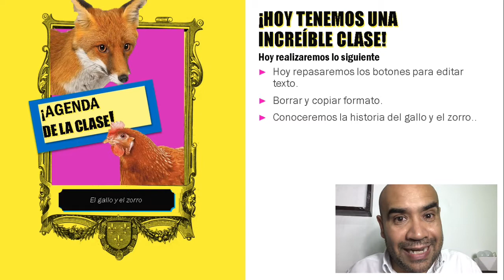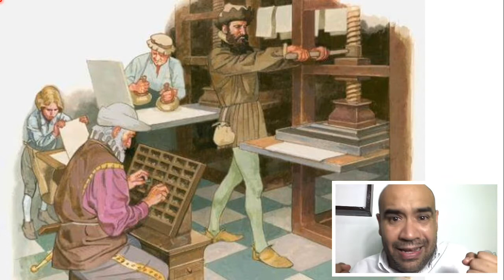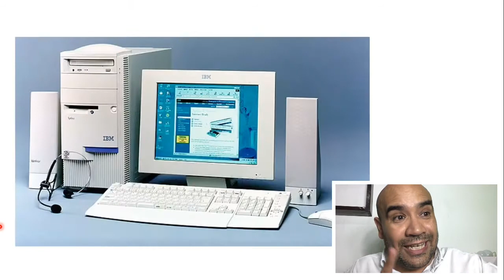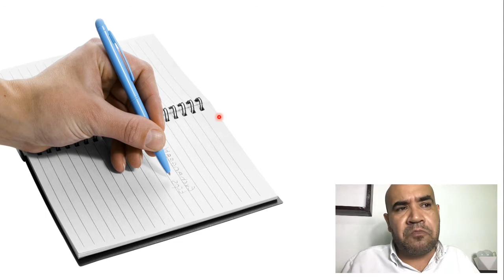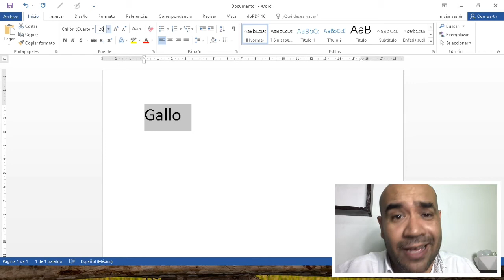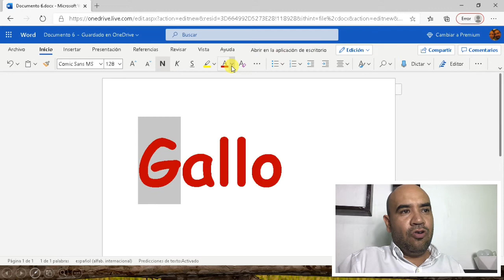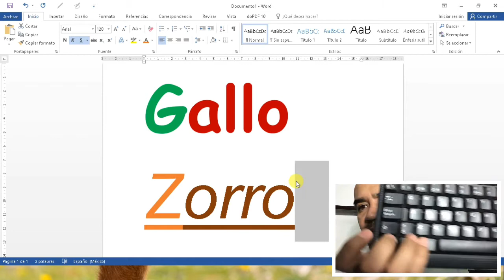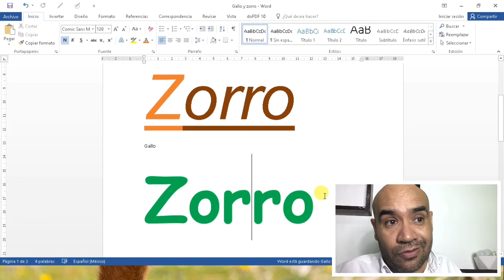Primaria 1 10 de noviembre 2020